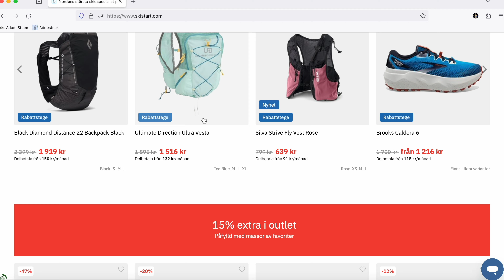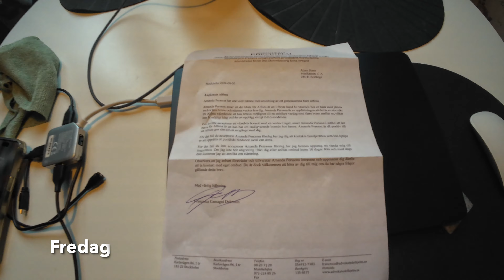I väntan på TINGSRÄTT!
Ännu en händelserik vecka med: mycket träning, en liten partykväll (sätt in lämpligt Frank Andersson-citat), "roligt" besked från en motparts advokat och mycket annat!
Bli medlem i kanalen för att få åtkomst till flera förmåner:
Stöd gärna vloggen med en liten swish på: 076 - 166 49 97

Hojta till om du har tips på jobb eller någon lämplig utbildning till mig, eller om du behöver hjälp med träningsupplägg/teknikträning på skidor/rullskidor, eller vill ingå någon annan form av samarbete:

Songs: Ocean Drive, New arcade, Magic street and Unstoppable